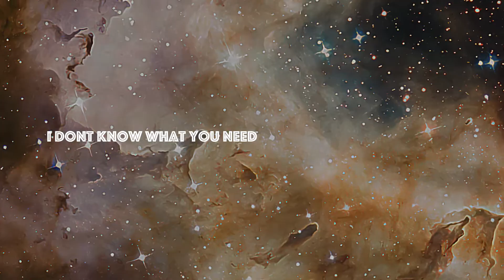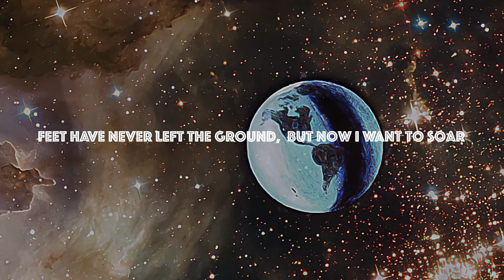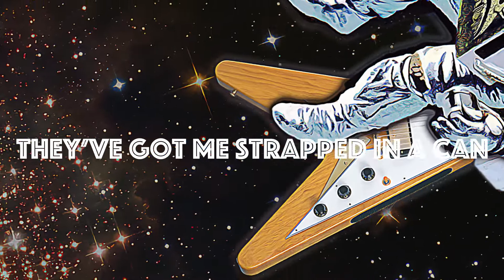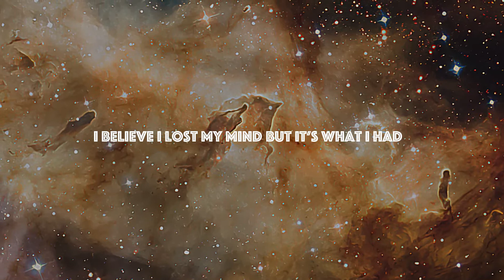FLIGHT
Lyric video for Ape Machine's single - FLIGHT, released 9/13/22.
Art by David Snider, Video by John G